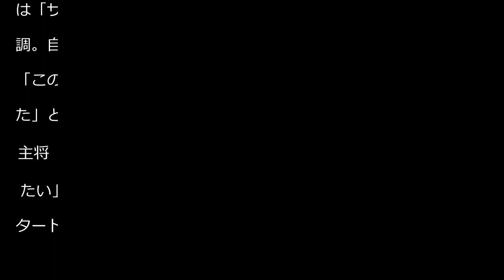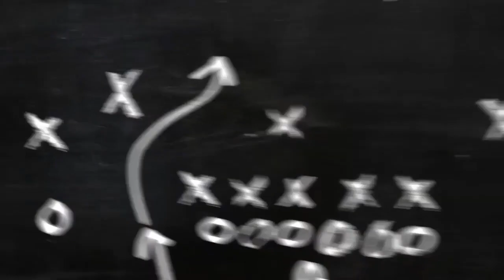元Ｊリーガー成岡翔氏と赤星貴文氏、地元静岡でサッカー教室 中学生ら約60人参加 - サッカー : 日刊スポーツ